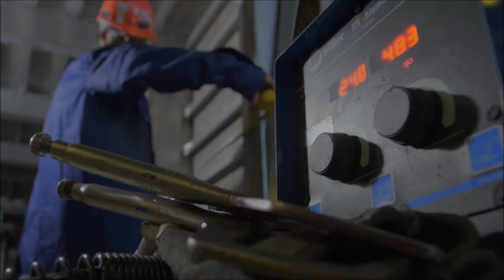Austal USA - Production Fabrication Recruitment Video